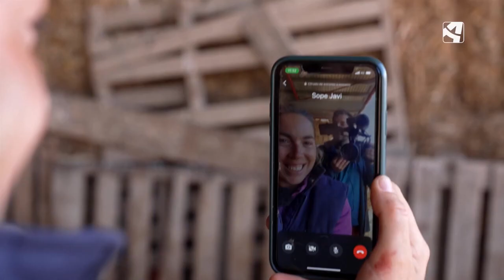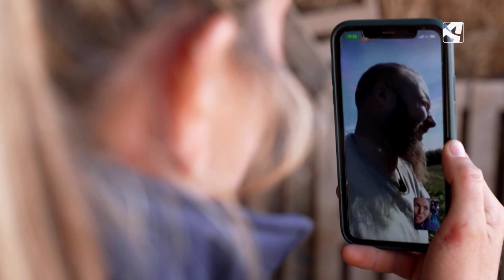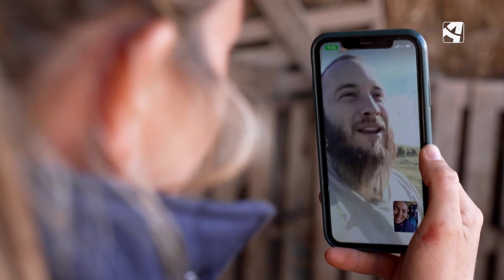Judit ya ha vuelto a engañar a Sope